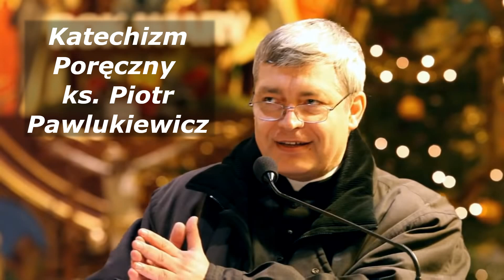Katechizm poręczny ks Piotr Pawlukiewicz 2006 12 03 ktp